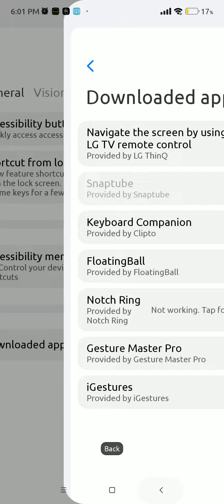Notch Ring Prominent Disclosure for Accessibility API